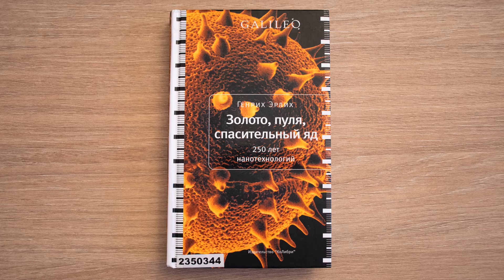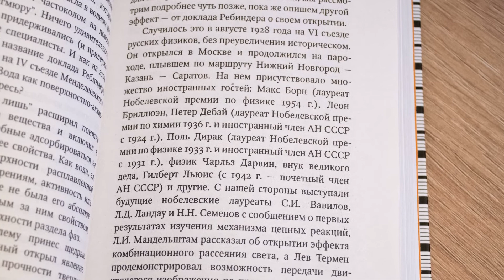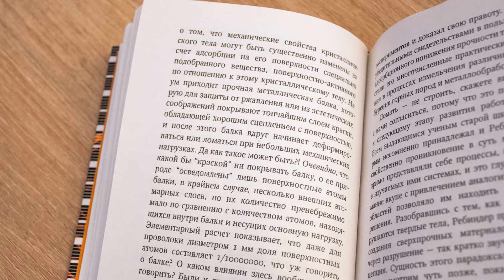«Золото, пуля, спасительный яд. 250 лет нанотехнологий» Генриха Эрлиха (вып. 2)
Знакомимся с книгой «Золото, пуля, спасительный яд: 250 лет нанотехнологий» Генриха Эрлиха, доктора химических наук, профессора Московского государственного университета, популяризатора науки с Сергеем Зайцем, младшим научным сотрудником Института электрофизики УрО РАН.

Камера, монтаж: Анна Порошина.